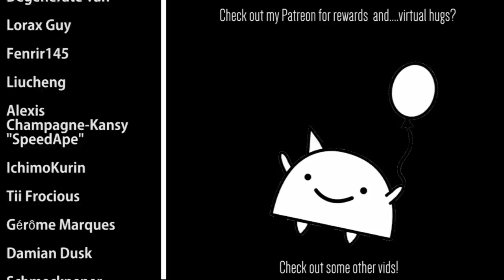The Legend of Zelda - Main Theme (Metal Cover) || Shady Cicada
It honestly baffles me how I never covered the main theme from my favorite video game series of all time. The Legend of Zelda has been with me since maybe Ocarina of Time. My dad and I played Super Smash Bros N64 and thought Link was cool, so we rented OoT. What came after were some of the best memories of my life. Running through Zelda with my dad and cousin, freaking out over all the scary enemies, and just getting emotional throughout the whole soundtrack. The fact that video games and music collided in such a way that I could turn it into a career really makes this cover even more sentimental. It might not be anything super special, but it felt really good to track this one. I hope you enjoy my metal cover of the Main Theme from The Legend of Zelda! Who would have thought I'd go from "green man with sword is pretty cool" to someone who lives off of zelda lore and theories. Wouldn't have it any other way.

-CREDITS-

-EQUIPMENT-

Bass: Fender American Performer Precision Bass, Ibanez Soundgear
Strings: Elixir "Light-Heavy"
Orchestra: East West Symphonic Orchestra (Gold Version)

Interface: Line 6 UX2
Audio Software (DAW): Cubase 5 (for video capturing) & Cubase 10 Pro
Tone Software: POD Farm 2 & Bias FX
Drums: Superior Drummer 2.0
Mixing/Mastering Software: Izotope 5
Video Software: Adobe Premiere Pro
Video Camera: Canon Rebel T5i